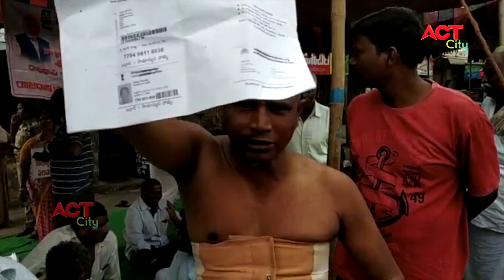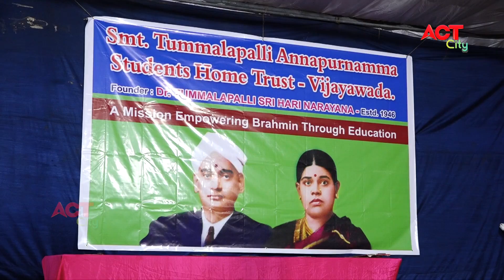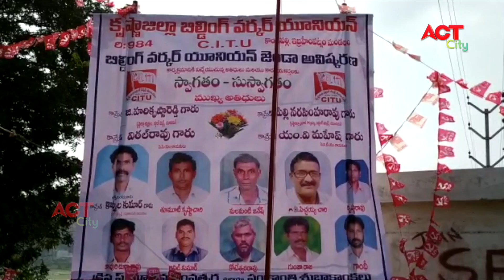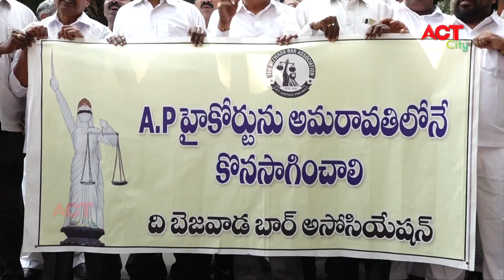Act News Vijayawada 23-12-2019